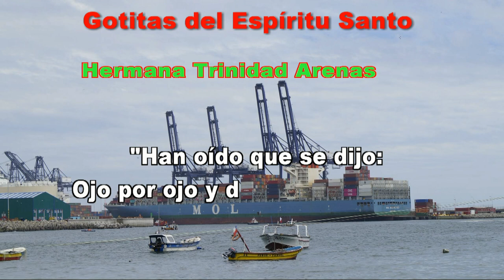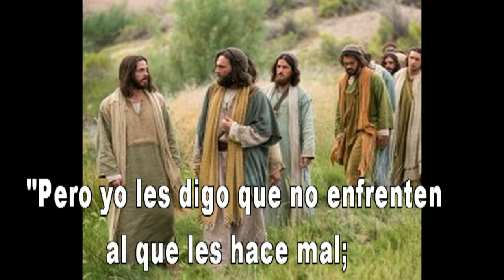GOTITAS DEL ESPIRITU SANTO 51 hd d